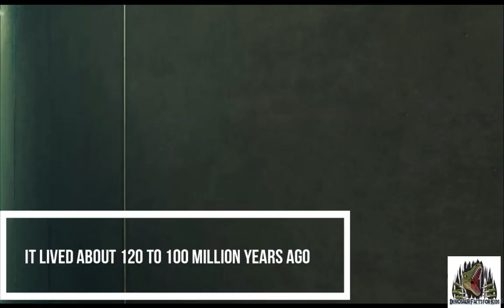Kronosaurus Facts: 🌊 The Prehistoric Giant that Ruled the Seas is it in The MEG 2: The Trench!" 🎬🦖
⏯️ In today's exciting episode, we dive deep into the ancient oceans to explore the formidable marine reptile: the Kronosaurus! 🌊🐊

🔍 Discover the fascinating world of this gigantic predator that ruled the seas during the Early Cretaceous period, about 125 million years ago. 💥🌍

🎬🍿 SPECIAL ANNOUNCEMENT: Rumor has it that the mighty Kronosaurus might make an appearance in the upcoming blockbuster movie, The MEG 2: The Trench! Get ready for a thrilling adventure as we witness this prehistoric giant in action on the big screen! 🌊📽️

🦴 Learn about its anatomy, size, diet, and unique features that made it one of the most fearsome predators to ever exist. 🍖👑

🌐 Join us as we travel back in time to unravel the mysteries of this colossal creature and uncover its secrets! 🕰️🔎

Let's dive into history together! 🏊🌠